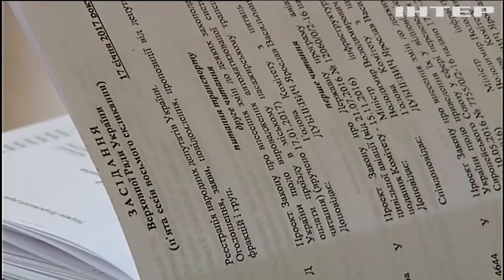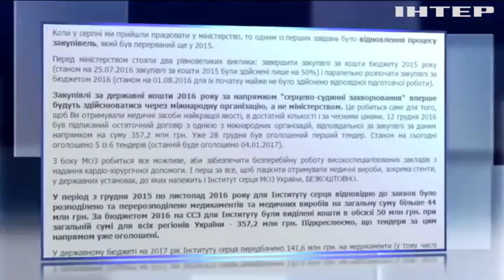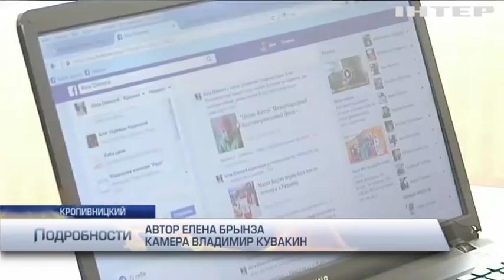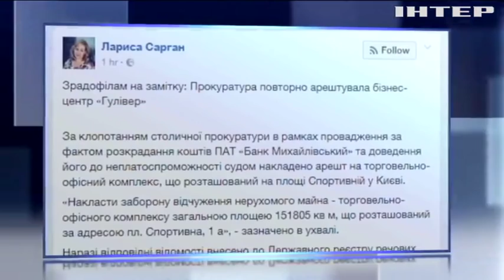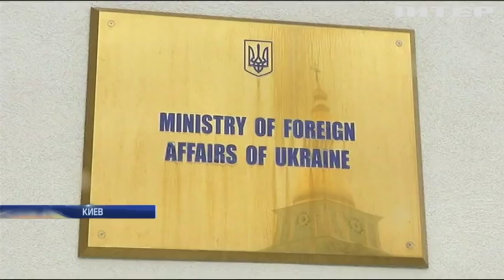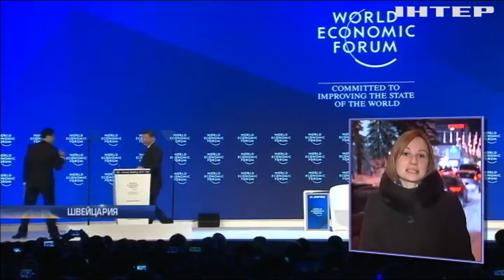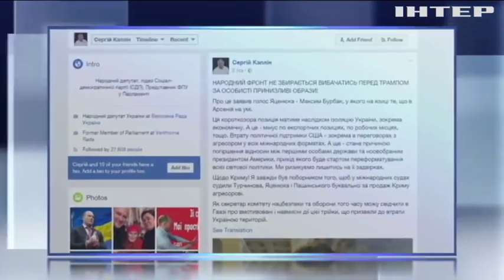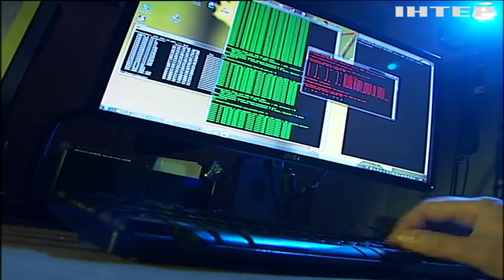Подробности, выпуск за 17 января 2017 года